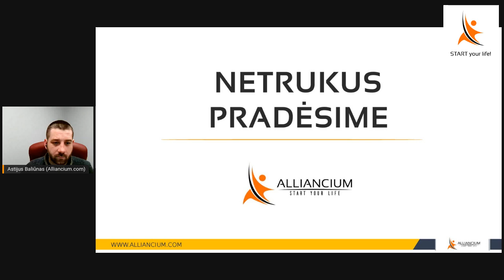2023 IŠŠŪKIAI ĮVYKIAI ATSAKYMAI. GAL KEIČIAM TRADICIJAS?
00:00 Įvadas
10:20 Ar reikia sakyti viską ką galvoji kitiems žmonėms?
19:10 Kaip motyvuoti save sėkmei?
26:30 Ž. V. A. P. P. mokymų pasiūlymas
30:20 Ar tenkintis mažais tikslais?
31:30 Bendravimas su sutuoktiniu
33:30 Meditacija - laiko švaistymas?
35:30 Kuri sfera kils kitais metais?
44:30 Ar likti Lietuvoje 2023 metais?
49:30 Teisingų tiklsų reikšmė
52:30 Pabaiga

Prisijunk prie Alliancium 12 mėn narystės (499€) ir gauk dovanų Ž. V. A. P. P. mokymus (29€), viso vertės net 528€. Dabar tik už 249€, pasiūlymas galioja iki 12.31 00:00 val. Alliancium 12 mėnesių narystė

Patiko? Pasidalink!